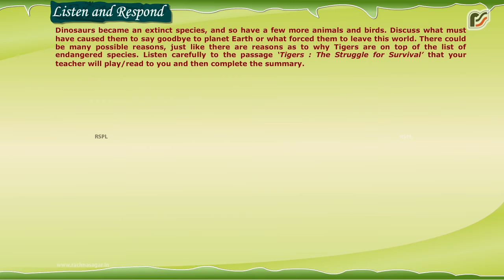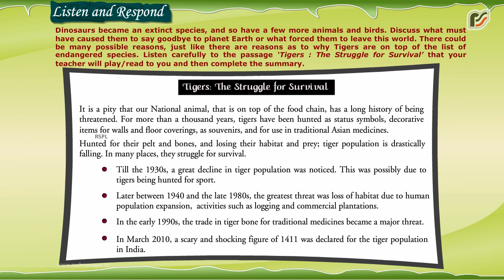English MCB 6 The World of Mystery and Intrigue Behind the Black Door Listen and Respond